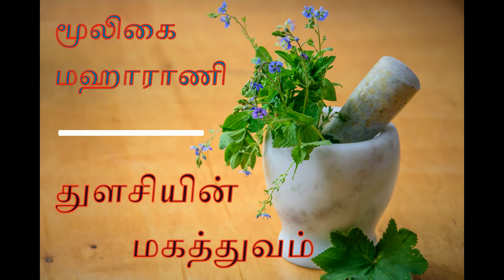துளசியின் மகத்துவம் video/மூலிகை மஹாராணி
துளசியை நாம் நேரடியாக உணவாக உட்கொள்வதில்லை என்றாலும் பெருமாள் கோவில்களில் தரும் துளசி தீர்த்தம் பெரும்பாலான நன்மையை நமக்கு தருகிறது.விரதம் இருப்பவர்கள் வெறும் துளசி நீரை மட்டுமே அருந்தி, தங்கள் விரதங்களை காத்து வந்தார்கள் அவர்கள் உணவில் பெற வேண்டிய சத்தையும் ஆரோக்கியத்தையும் வெறும் துளசி நீரிலேயே பெற்று வந்தார்கள்.

ஸ்ரீராமானுஜர் ,மகாதேசி, பாதராஜார், வாதிராஜர் போன்ற வைஷ்ணவ அடியார்கள் பெரும்பாலோர் நல்ல ஆரோக்கியத்துடன் நூறு வயதைக் கடந்து, பூரண வாழ்க்கையை வாழ்ந்தார்கள். அவர்கள் ஆரோக்கியத்திற்கு துளசி ஒரு மருந்தாக திகழ்ந்தது.

வெறுமனே காலையில் சிறிது துளசியை கைப்பிடி அளவு உண்டு வந்தால் நமது உடல் நோயின்றி ஆரோக்கியமாகத் திகழும்.

துளசியில் வெண்துளசி , கருந்துளசி என்று இருவகை உண்டு, பல இல்லங்களில் வெண்துளசியை வளர்க்கிறார்கள். துளசிச்செடி இருக்கும் இடங்களில் கிருமிகள் அண்டுவதில்லை. துளசிச்செடியை சுற்றியுள்ள காற்றும் மண்ணும் எப்போதும் தூய்மையாக இறுக்கிறது,

துளசியின் மனமே நோய்களைத் தீர்க்கும் ஆற்றல் கொண்டதாம் தொற்றுநோய் பரவும் காலங்களில் சிறிது துளசியை தினமும் உட்கொண்டு வந்தால் நோய் எதிர்ப்பு சக்தியை உண்டாகி நோய் நம்மை தாக்காது.